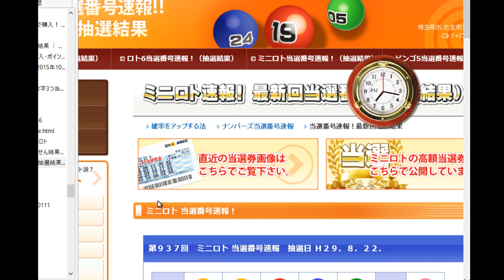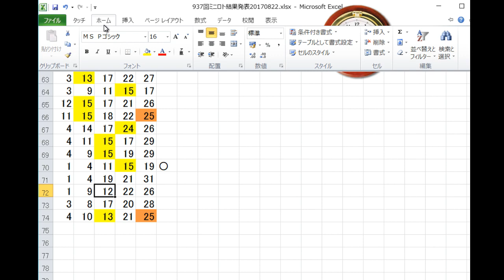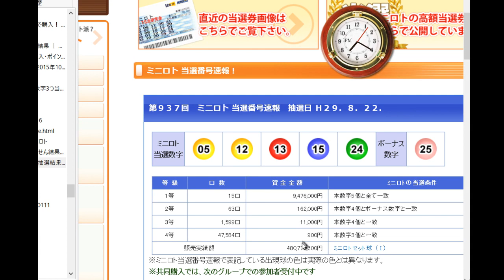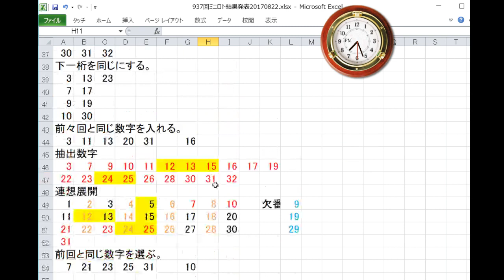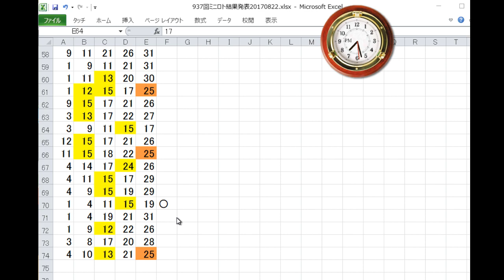937回ミニロト結果発表！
937回ミニロトの結果と解説をします。
5がね。
5が来ました。
ノーマークの数字です。
12、13、15、24、25か。
その他の数字はありそうな数字です。
1等が15口、配当金が947万でした。
15口も当るんだ。

■みんかぶ
短期決戦プロフィール

■運営サイト
南国市場

■運営ブログ
アキオの通販生活DX

twitterアカウントは、@soopy360です。